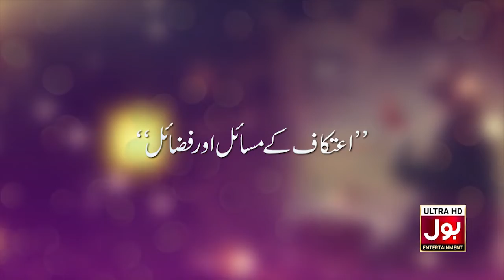Aalim Ke BOL | Promo | Ramazan Mein BOL | Ramzan Transmission | BOLEntertainment